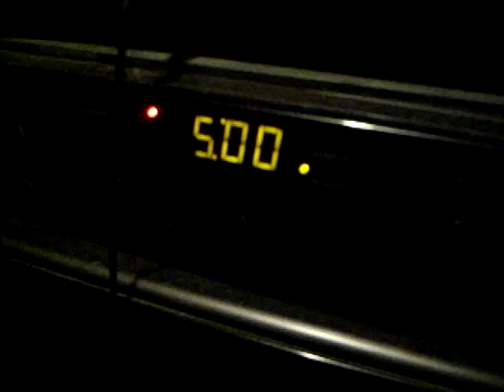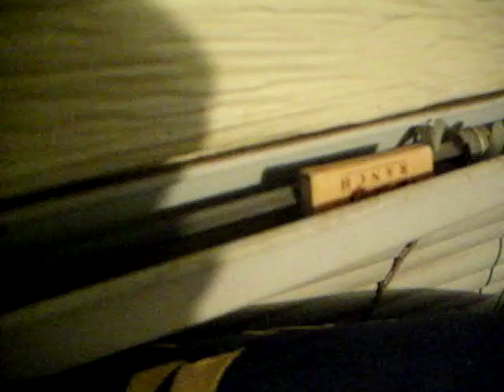ANOTHER SPIDER WHY (03.05.2010day57)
5:00am why wow now i am sad :(  EVERY TIME WOW STORY OF MY LIFE